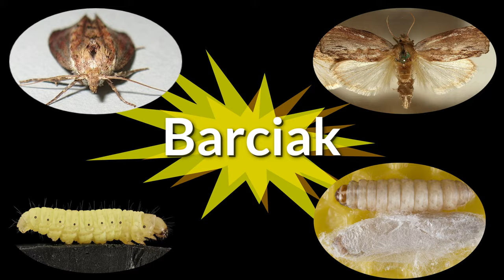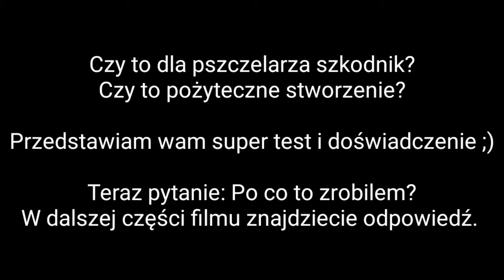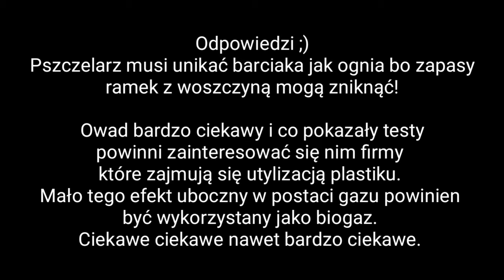Barciak eksperyment pszczelarza - Wax moth test. ODCINEK 54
@Dolnośląskie Miody